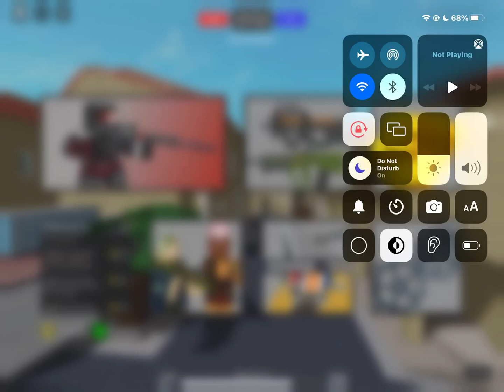Energy assault 1v1 w/ Charlee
We play a custom gamemode we made up in this video